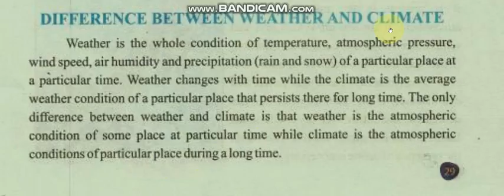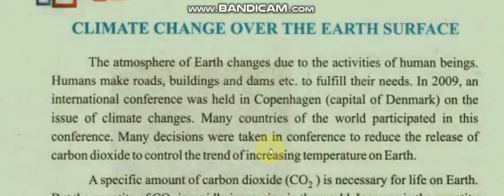Class 7 Ch 3 (Diff b/w Weather and Climate )